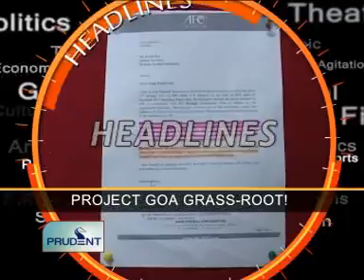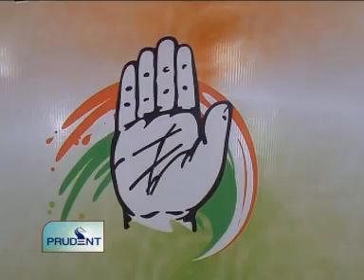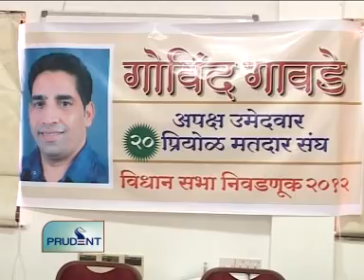Goa News Prudent Media February 8 2012 seg 1